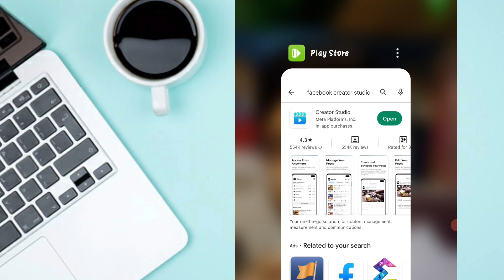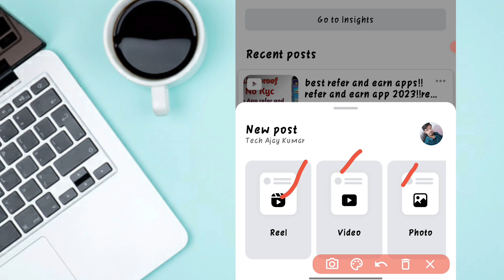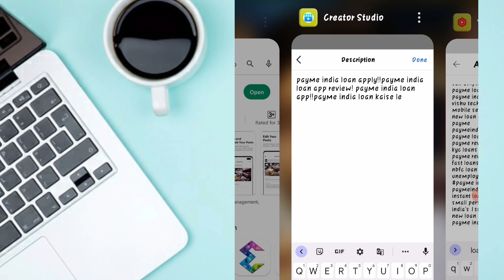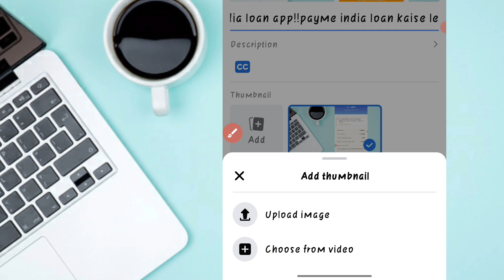how to upload video on facebook page!! facebook video upload!! how to upload video on facebook!!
facebook page video upload bangla
how to upload video on facebook page
facebook page video upload in mobile
facebook page video upload 2023
how to upload video in facebook page
facebook monetization
facebook video upload kaise kare
upload
saifur rahman azim
upload hd video to facebook
facebook video
facebook page bangla
ফেসবুক পেজে ভিডিও আপলোড করার নিয়ম
ফেসবুক পেজে ভিডিও আপলোড
upload video on facebook page
business suite facebook
meta business suite
bangla tutorial
page
facebook page par video kaise dale
facebook creator studio
how to use meta business suite
meta business suite upload video
facebook me video upload kaise kare
facebook page me video kaise dale
facebook page video viral kaise kare
how to upload video on meta business suite
facebook page a video upload korbo kivabe
facebook page video monetization
carry techmind
how to viral videos on facebook page
ফেসবুক পেইজে ভিডিও আপলোড করার নিয়ম
upload video on facebook page in 2023 new system
how to upload video on facebook page in 2023 new system
ফেসবুক পেইজে ভিডিও আপলোড
meta business suit
ফেসবুক পেইজে ভিডিও আপলোড করার নতুন নিয়ম
how to upload video on facebook page in 2023
how to upload video on facebook 2023
facebook page kivabe video upload korbo
কিভাবে ফেসবুক পেজে ভিডিও আপলোড করব
fb page video upload
page a video upload
page video upload
ফেসবুকে ভিডিও আপলোড করার নিয়ম
পেইজে ভিডিও আপলোড করার নিয়ম
ফেসবুক পেজ খোলার নিয়ম
ফেজবুক পেজে ভিডিও আপলোড
facebook login page
how to post video on facebook page
ভিডিও আপলোড করে টাকা ইনকাম
ভিডিও আপলোড দেওয়ার সঠিক নিয়ম
facebook ma video kasari upload garne?
technology channel nepal
technical view vlogs
how to upload video on facebook page bangla
how to facebook video upload
ফেসবুক পেজে ভিডিও আপলোড করবেন যেভাবে
ফেসবুক পেইজে প্রফেশনালভাবে ভিডিও আপলোডের নতুন নিয়ম
earn money online
facebook video uplod mete business suite
upload video professionally on facebook page
upload video on facebook page bangla
how to use facebook creator studio in hindi
facebook creator studio video upload
facebook page par video upload karke paise kaise kamaye
facebook page par video
facebook page video category
facebook page par video kaise upload kare 2022
facebook page video description
ফেসবুক পেজে ভিডিও আপলোড করে কিভাবে
কিভাবে ফেসবুক পেজে ভিডিও আপলোড করে
ফেসবুক পেজে ভিডিও আপলোড করার সঠিক নিয়ম
how to professionally upload video on facebook page 2023
how to upload video in facebook page 2023
monetization
raja ghosh
diptanu shil
ফেসবুক পেজ
technical view
upload garne
krishna ghimire
earn money
restricted monitaization
creator studio
video upload
facebook business manager
how to use facebook business suite
how to upload video to facebook business suite
facebook business suite vs business manager
facebook business suite tutorial